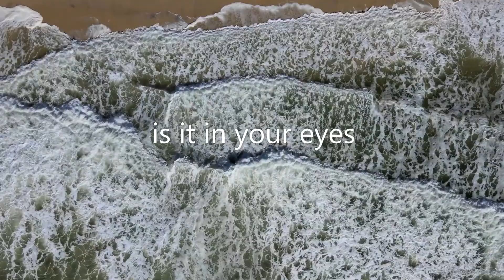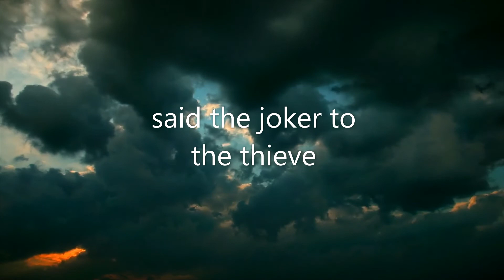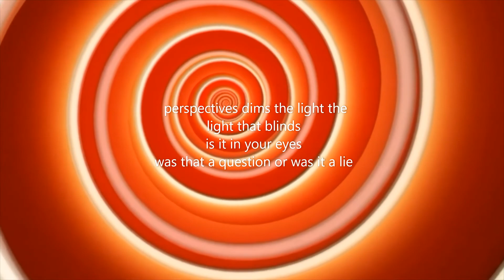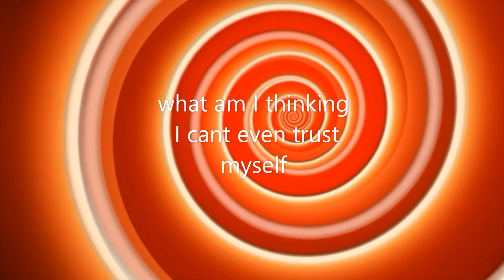jokers and thieves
vocals/lyrics: Zak Omans